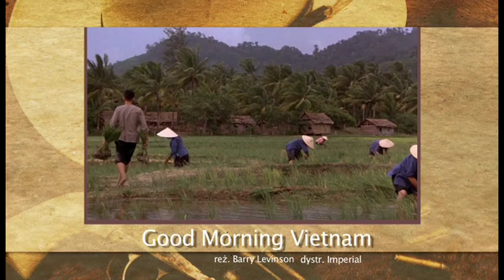Maciek Rock o filmie "Good Morning Vietnam"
Maciek Rock opowiada o swoim ulubionym filmie "Good Morning Vietnam"